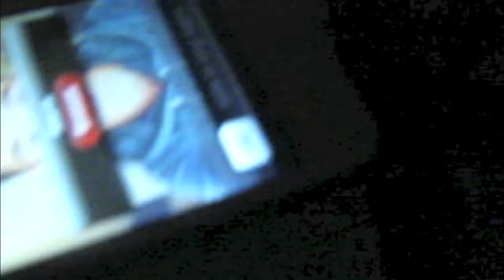Who We Are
A song about how the teenage life is and how we survived through it.